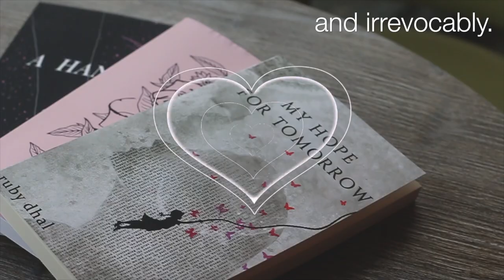Mindset Circle 002(Trailer) - Don't Fear Judgement with Ruby Dhal - Writing To Heal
Ruby Dhal is a writer and a poet. In this podcast we find out more about Ruby's life, her ambitions and what she is currently working on. She talks about her vulnerability when starting her page and how she believes we shouldn't fear judgement and follow our dreams.

Creative team: @itsjustksa @bykaranjee @mindsetcircle

What other upcoming people you want us to talk to, comment your suggestions!

stay safe, help others and keep spreading love!

Mindset Circle